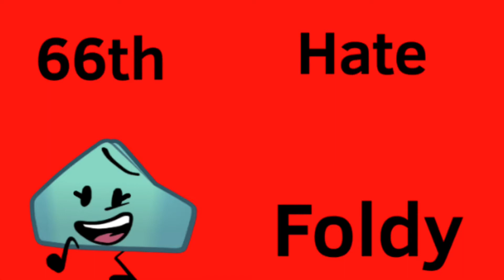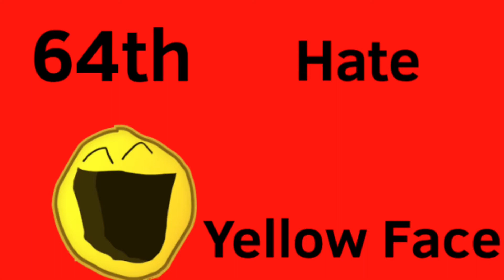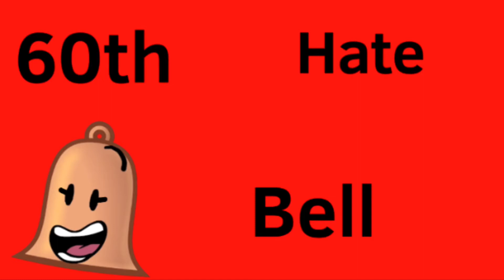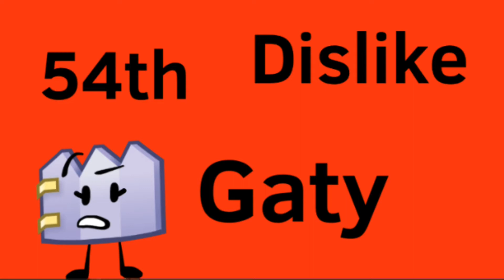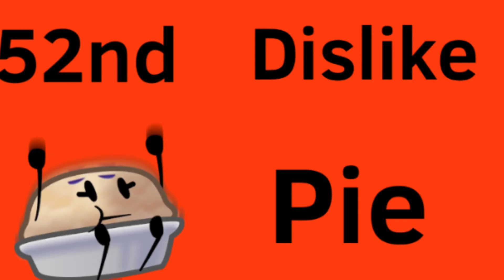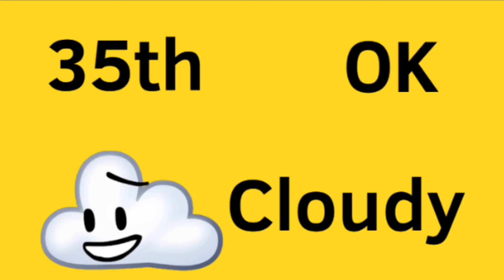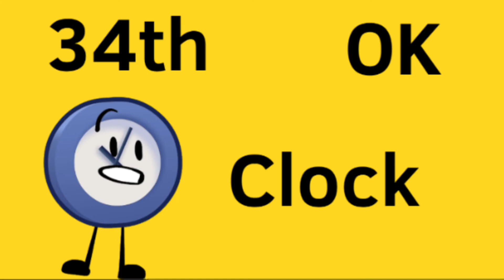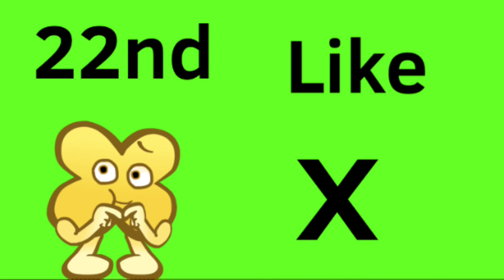Battle for BFDI Worst to Best